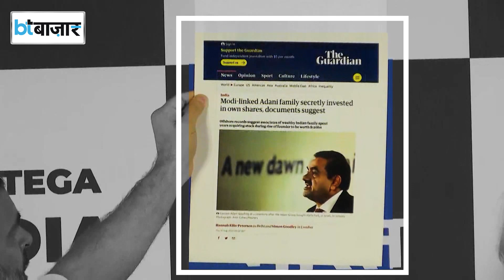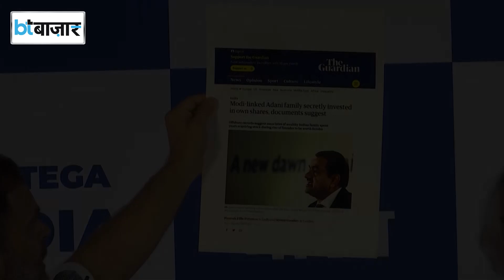China का नाम क्यों लेकर राहुल ने अडानी पर हमला किया?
जिस अदाणी पर हिंडनबर्ग की रिपोर्ट के बाद से विपक्ष लगातार हमलावर है। जिस अदाणी के लेकर विपक्ष संसद में लगातार जेपीसी की मांग कर रहा है। उस अदाणी ग्रुप पर अब आरोपों की नई किश्त जारी हुई है। खोजी पत्रकारों के संघ OCCRP ने अदाणी ग्रुप पर कई गंभीर आरोप लगाए हैं। जिसे गार्डियन और फाइनेंसियल टाइम ने साझा किया है। रिपोर्ट में अडाणी पर गुपचुप तरीके से शेयर खरीदने का आरोप लगा है। शेयर बाजार में लाखों डॉलर निवेश करने का आरोप लगाया है। मॉरिशस से अदाणी ग्रुप में ट्रांजेक्शन की जानकारी दी गई है। रिपोर्ट में अदाणी परिवार के दो पुराने निवेशकों का नाम लिया गया है। नसीर अली शाबान, और चांग चुंग का जिक्र किया गया है।